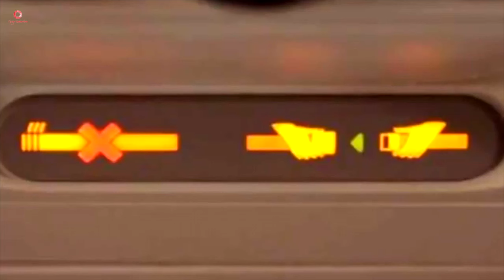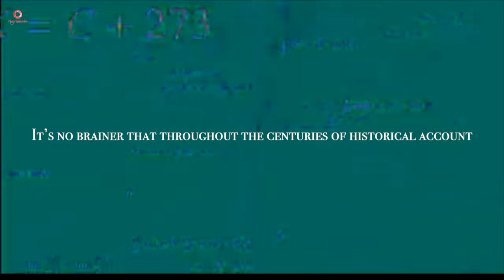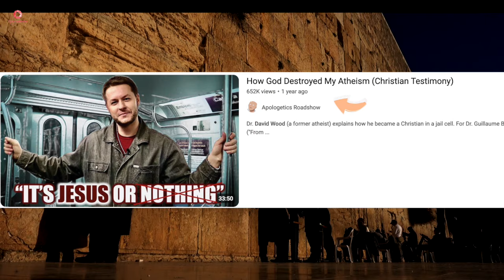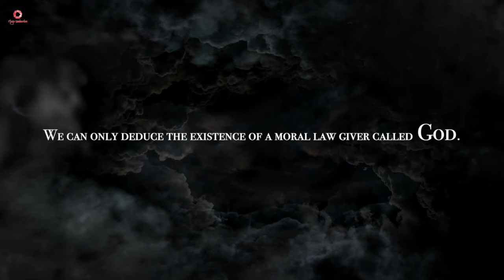EX-Preacher turned Atheist Says GOD Doesn't HEAR PRAYERS-GOD Debate at OXFORD Union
Time Stamp:
0:00-0:12 pre-roll
0:12-0:28 Intro
0:28-0:43 Getting the Story of resurrection Wrong
0:43-1:52 Contradictions in the Gospels
1:52-2:18 comment
2:18-3:03 God Doesn't Hear Prayers
3:03-3:26 comment
3:26-3:47 Atheists live Happy Life
3:47-4:27 final comment

This is Dan Barker, a former preacher and evangelist claiming that Jesus’ resurrection is the worst evidence for the veracity of the Bible. Carefully listen and watch what he says and see if it has any historical credibility of New Testament scholarship. This is from Oxford Union having a debate on the topic of God DOES Exists and God DOESN'T Exist.

Video Courtesy: Oxford Union

Notable mentions in the video: Richard Dawkins, John Lennox, Peter Hitchens, et. al.,

The video is fully scripted, reviewed and edited by Naga Seminarian channel. I've used MacBook Pro, Final Cut Pro, AI Powered Voices, Storyblocks.com to make this video.